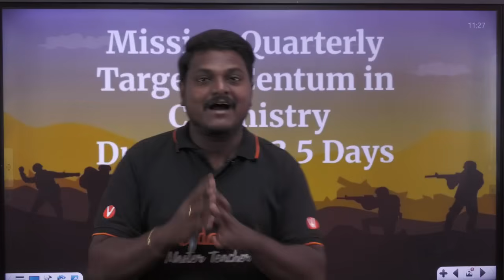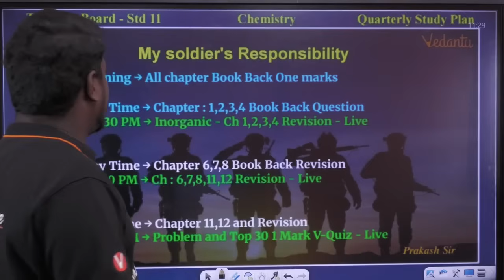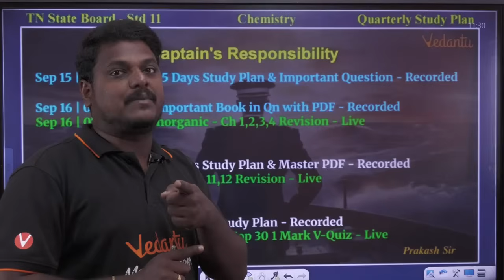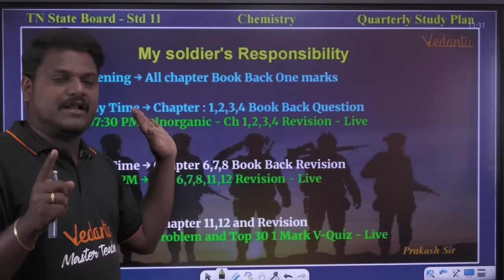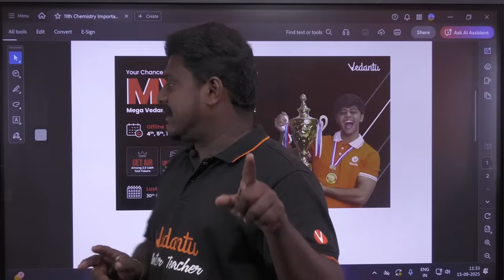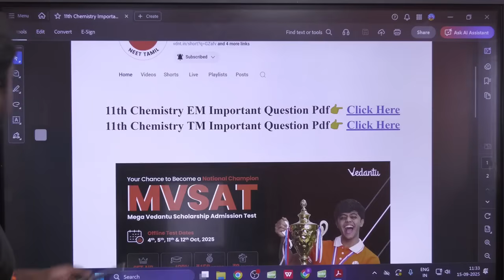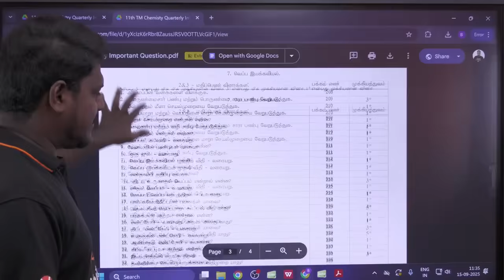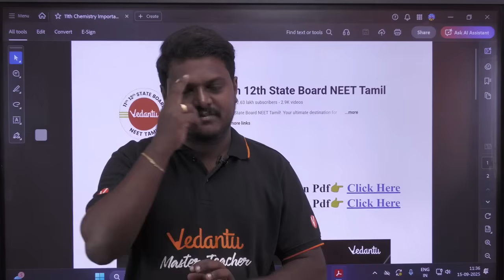11th Chemistry Mission Quarterly🎯 | 3.5 Days Study Plan & Important Questions | State Board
11th Chemistry Mission Quarterly🎯 | 3.5 Days Study Plan & Important Questions | State Board